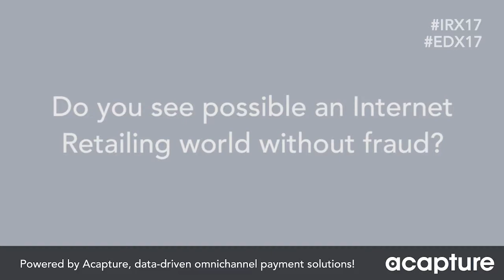Interview: Kount, Brooke Pietsch, Lead Sales - IRX17